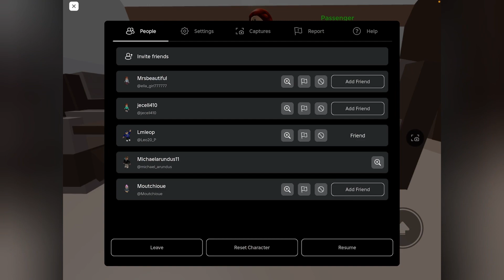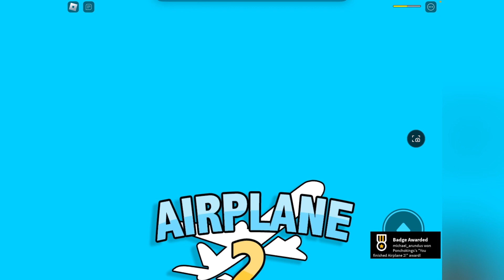This airplane is happening again!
This is by Michaelarundus

I wouldn’t ride on this airplane anyways like and sub

Also follow me in Roblox

Username: michael_arundus